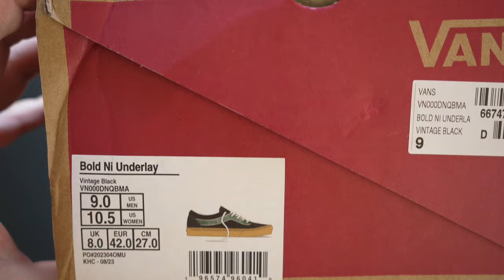VANS ｜Bold NI Underlay ｜Unboxing & Review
定番モデルとは違ったデザインの「VANS BOLD」は
1980年代にリリースされたモデル。
構造自体はシンプルなのだが、スウェードのアッパーに
ギザギザの模様が施されたサイドのストライプが良い。
ガムソールも相まって落ち着いたデザインになっている。

The "VANS BOLD" has a different design from the standard model
This model was released in the 1980s.
The structure itself is simple, but the suede upper and jagged side stripes are good.
The jagged pattern on the side stripes is a nice touch.
The gum sole also adds to the calm design.